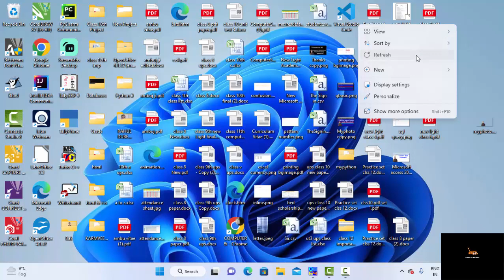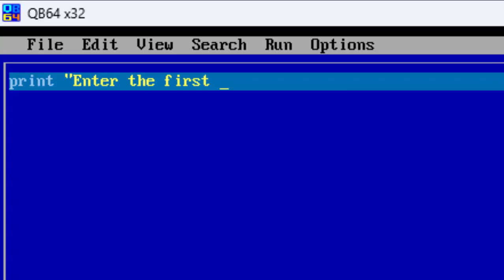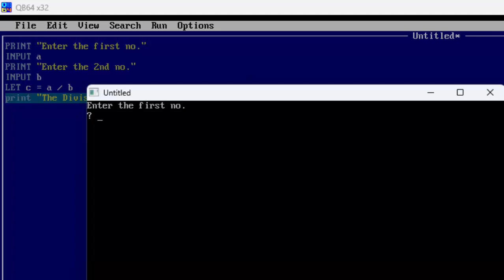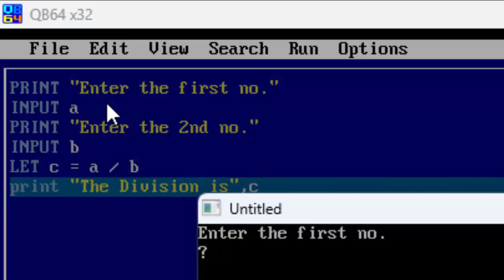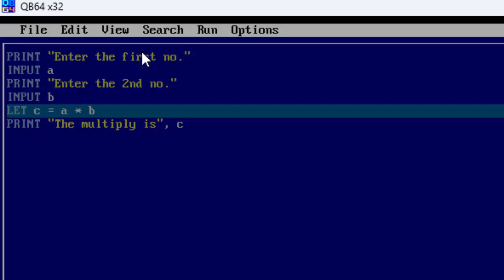All arithmetic operations in QBasic@COMPUTEREXCELSOLUTION